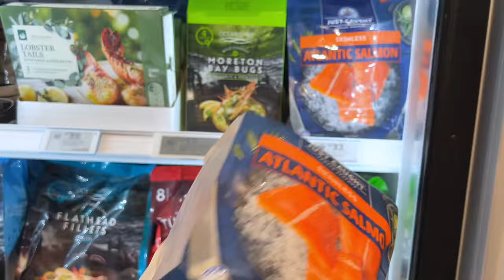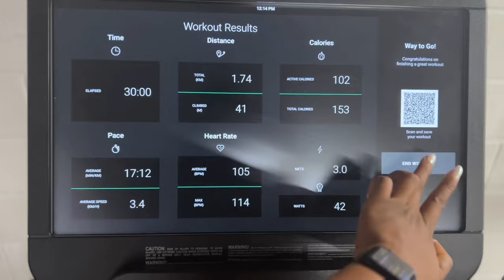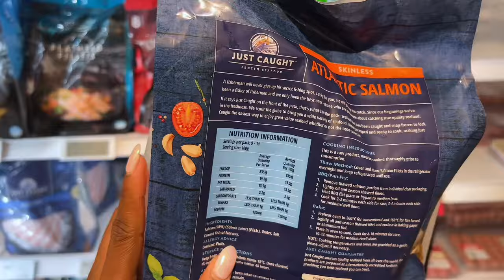😰EMOTIONAL ROLLERCOASTER: BACK TO SYDNEY, BEST SMALLCHOPS FINDS, GROCERY SHOPPING, THANKSGI..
Philippians 4;13 "I can do all things through Christ that Strengthens me"

Don't be shy and join the family for everything beauty and lifestyle. Do not forget to turn the post notification so you won’t miss out on any uploads. New Video once a week (Saturday 6pm AEST)